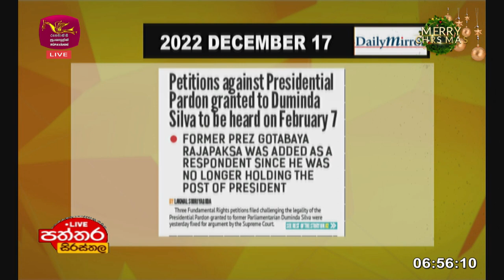Paththara Sirasthala | පත්තර සිරස්තල | 2022-12-17 |Rupavahini